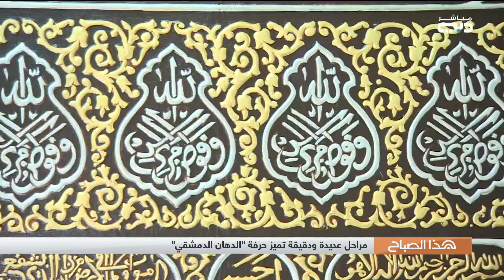هذا الصباح | "الدهان الدمشقي" حرفة سورية تراثية يعود تاريخها إلى مئات السنين